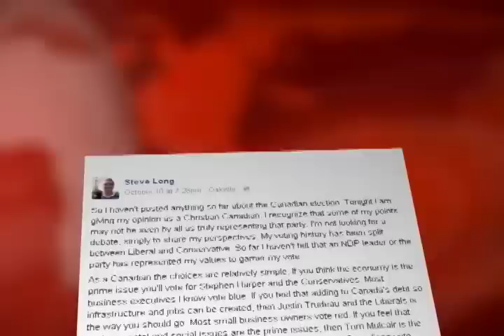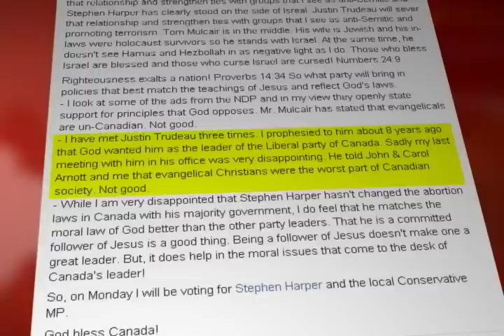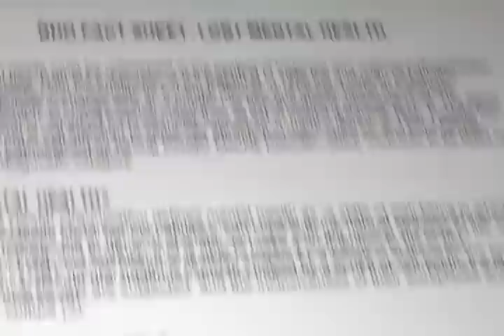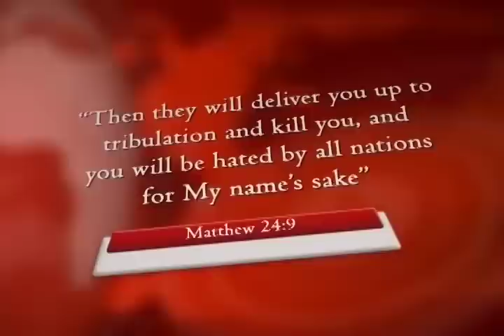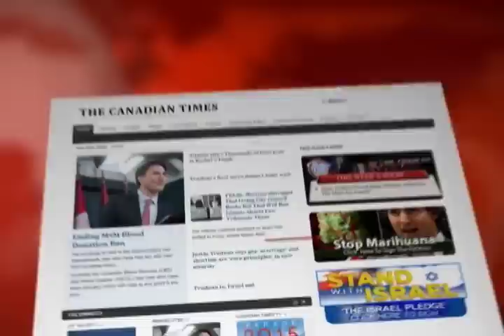Justin Trudeau said Christians are the worst part of Canadian society